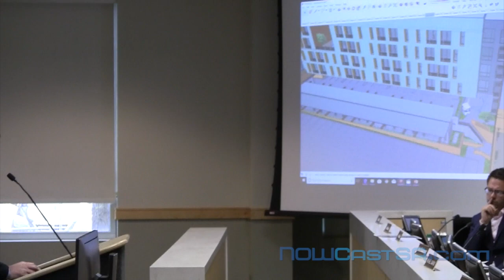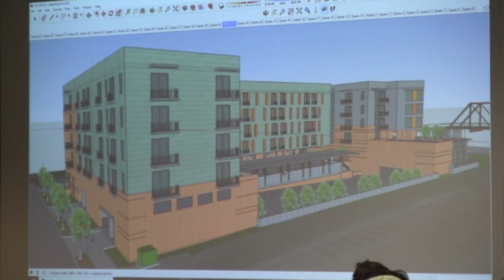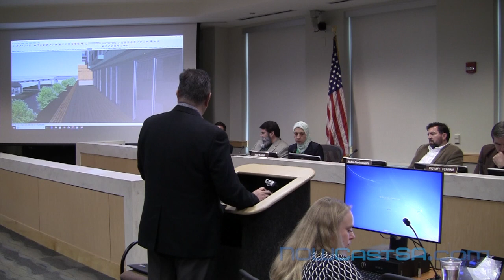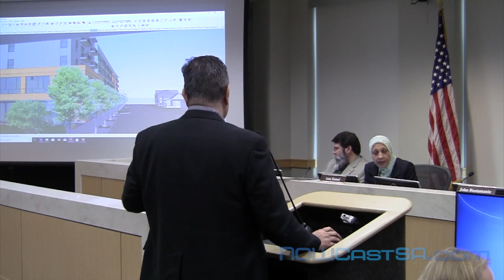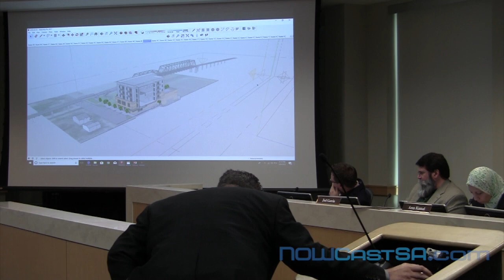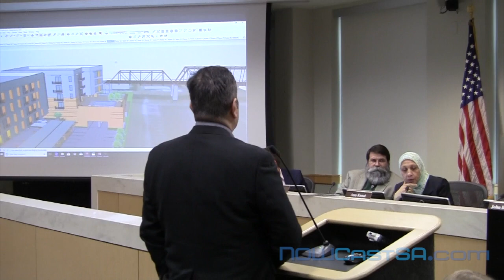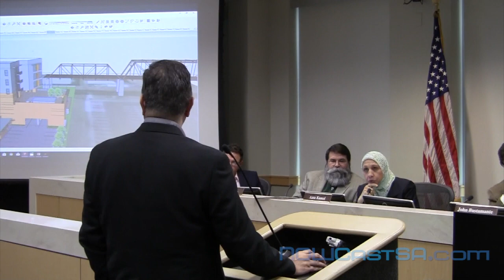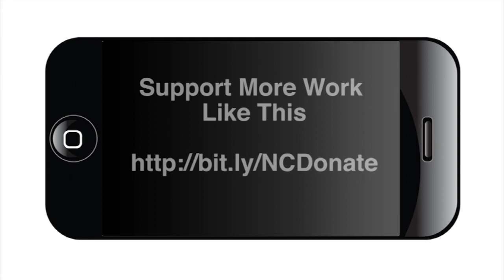Part 3: Historic Commission rejects building that would tower over Hays Street Bridge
This video is the conclusion of the March 9, 2018 Historic and Design Review Commission which  rejected a developer’s proposal to erect a 72-foot-tall apartment building next to the 58-foot-tall Hays Street Bridge.

The five-story edifice would have blocked the view of the Hays Street Bridge, one of the most recognized landmarks in San Antonio, listed on the National Register of Historic Places, and designated a Texas Historic Civil Engineering Landmark. It also would have been built on land donated by the Dawson family in 2005 to be a public park connected to the beloved pedestrian bridge.

The commissioners voted 5-3 to deny the request for Certificate of Appropriateness by Mitch Meyer, head of Loopy Ltd., after hearing 21 speakers criticize the project for more than two hours. Minutes earlier, the commissioners cast a 4-4 tie vote on whether to approve the project.

Those voting to reject the proposal were Anne-Marie Grube of District 7, who made the motion, Joel Garcia of District 9, who seconded her motion, Daniel Lazarine of District 2, Dr. Aza Kamal of District 8, and Chair Michael Guarino. Those who opposed Grube’s motion were Curtis Fish of District 1, Vice Chair John Bustamante of District 5, and John Laffoon of District 10.

The San Antonio Conservation Society and the Dignowity Hill Neighborhood Association delivered strong opposition to the building.